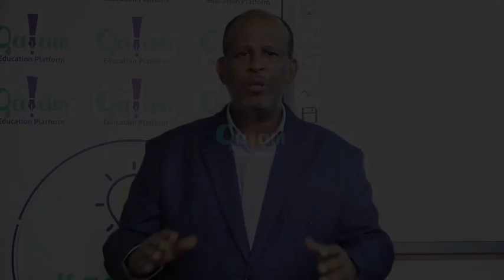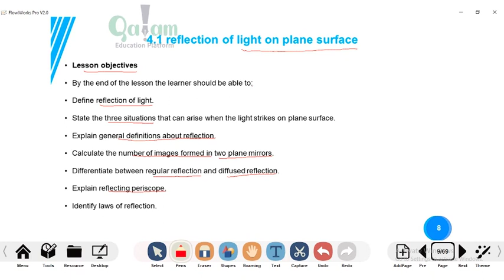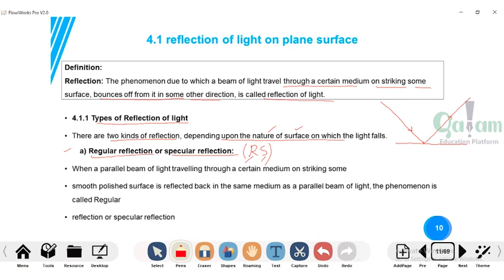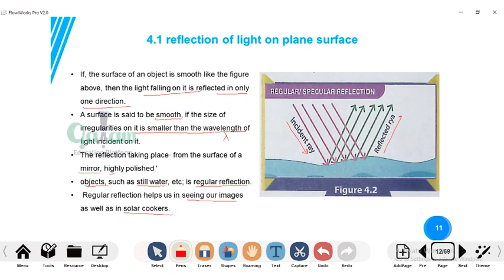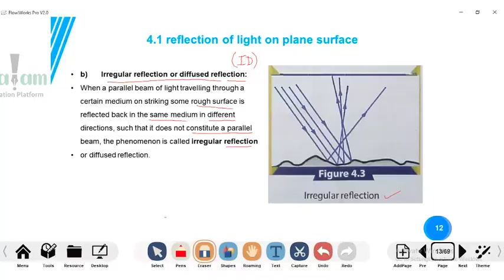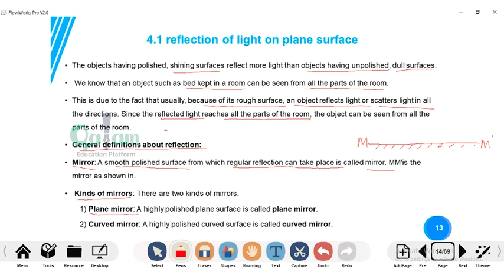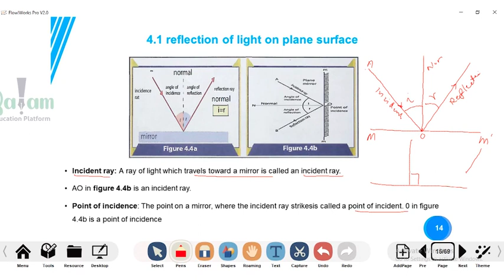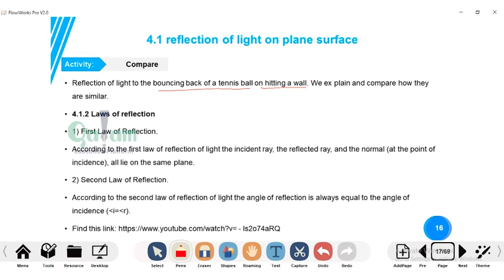REFLECTION OF LIGHT ON PLANE SURFACE BY Abdirizak hashi physics f4 f4 students manhajka-cusub#share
REFLECTION OF LIGHT ON PLANE SURFACE BY ABDIRIZAK HASHI.
♠️Prof_abdirizak_hashi
♠️physics f4 chapter five

♣️Channelkaan waxaad kaheleysaan dhamaan maadooyinka secondary f4

♣️ fadlan nala saaxiib si aad ulasocoto cashirada Aan soo dhigno YouTube🙏